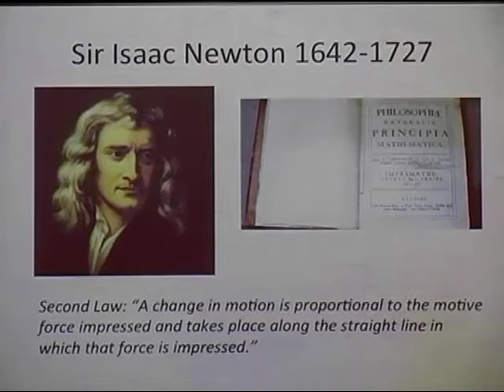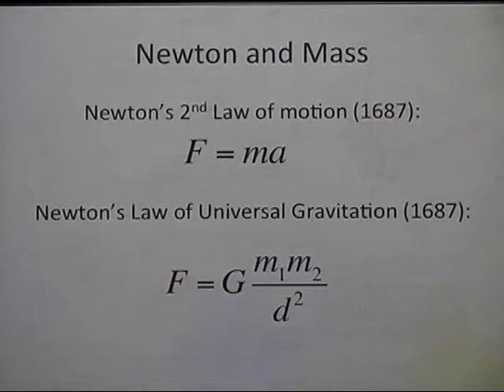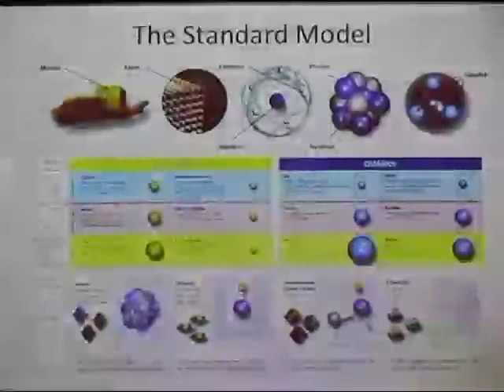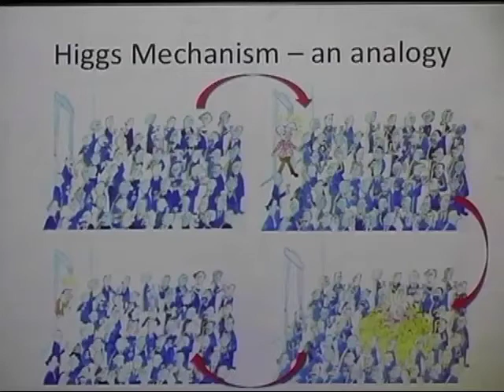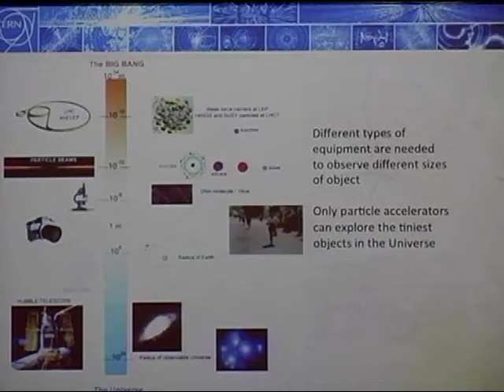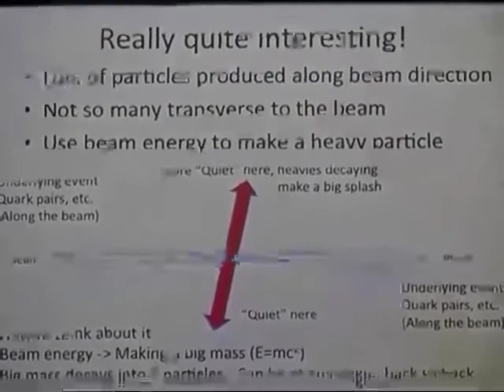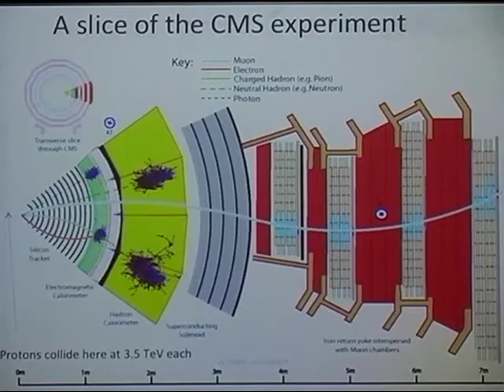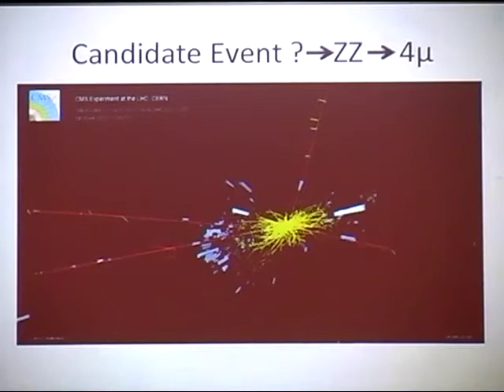Vicki Greene: "Newton's Unfinished Business"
Watch video from the November 2 Thinking Out of the Lunchbox event.

Vicki Greene, professor of Physics and Astronomy at Vanderbilt, spoke on "Newton's Unfinished Business."

What is the universe really made of? From Newton onward, the concept of mass, or inertia, has been central to our understanding of the nature of matter in the universe. Neither Einstein's Relativity revolution nor quantum mechanics changed the importance of mass in everything from the smallest subatomic particles to the largest clusters of galaxies, and even the entire universe. Surprisingly, we don't really understand what mass is and where it comes from. Unraveling this longstanding mystery is the goal of the scientists working at the Large Hadron Collider, the greatest particle accelerator ever built; now operating in Switzerland. In this presentation, we discuss how these experiments may bring us to the point of solving a centuries'-old puzzle.

Thinking Out of the Lunchbox is a series of conversations with David Wood, Centennial Professor of Philosophy, Vanderbilt University.